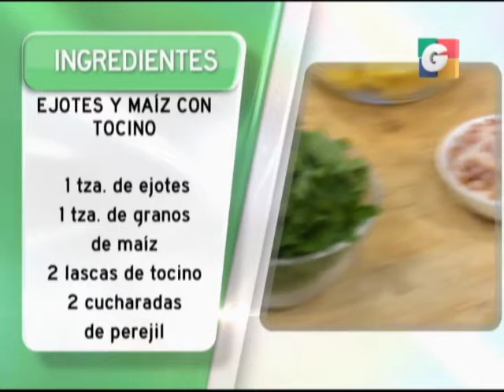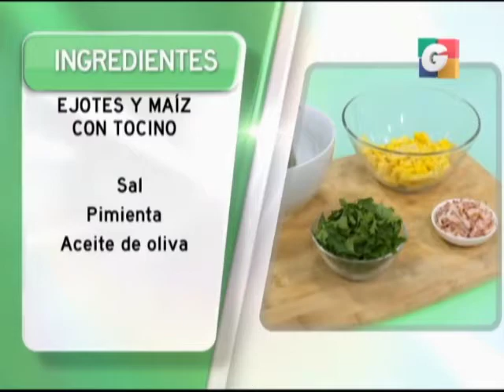Ejotes y Maíz con Tocino | Menú para Todos | Guatevisión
El Chef Eduardo González le enseña en este video cómo preparar unos deliciosos Ejotes y Maíz con Tocino.